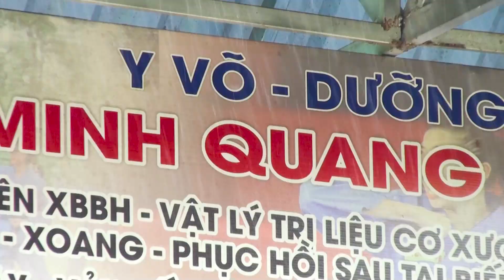Câu lạc bộ Vovinam huyện Tân Lạc (Y đạo - Dưỡng sinh Minh Quang đường)